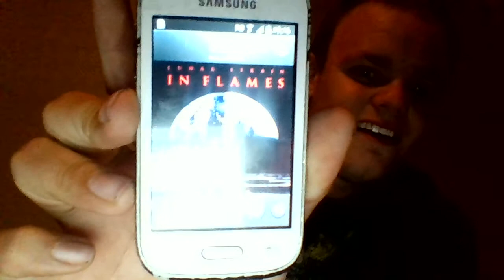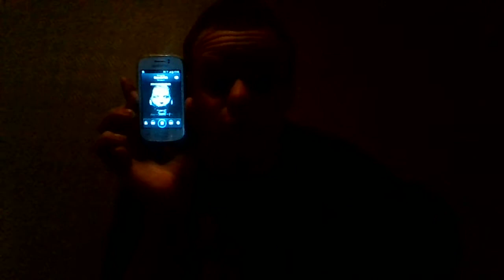DJ Marc97: Swedish Documentary/ Svensk Dokumentär (Del 1)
My first swedish documentary about music and stuff